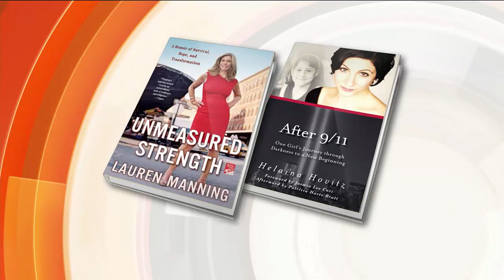Today Show 2016 - Lauren Manning - NYC World Trade Center Survivor